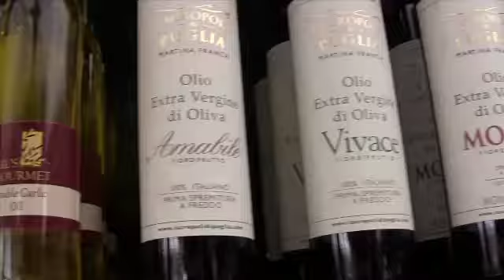Captain Celeste - Company Video